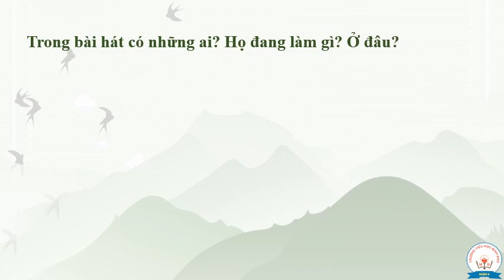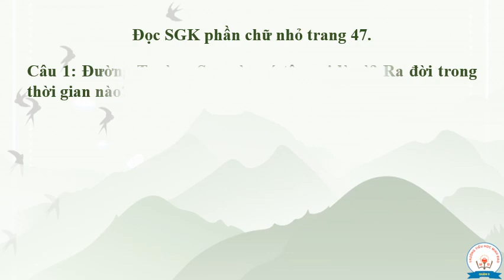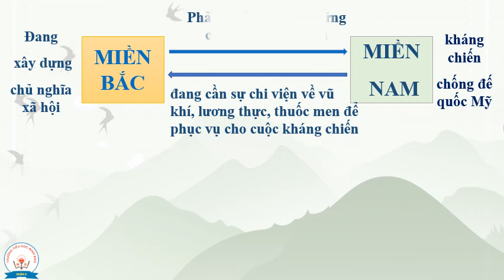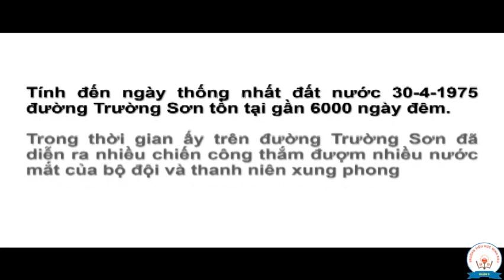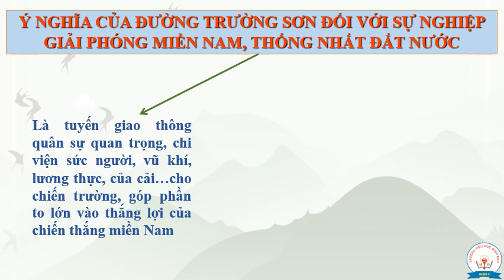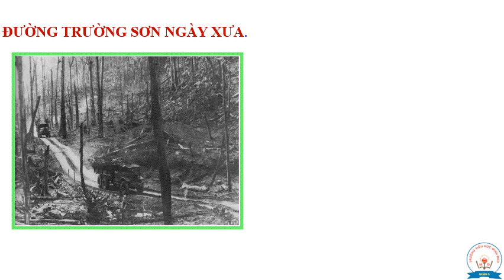Lịch sử Tuần 24 - Đường Trường Sơn